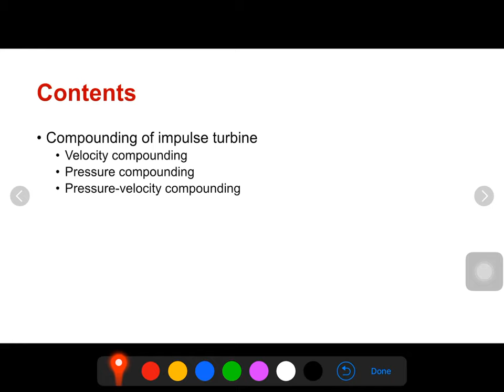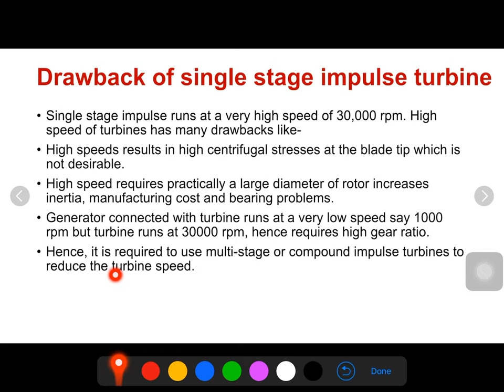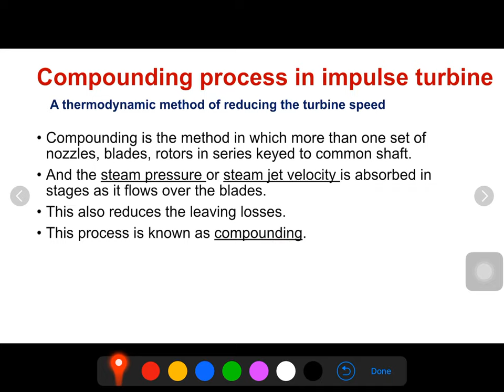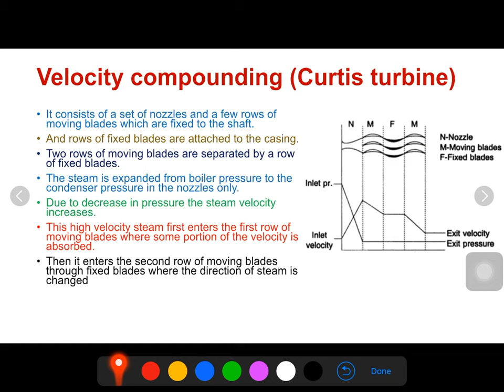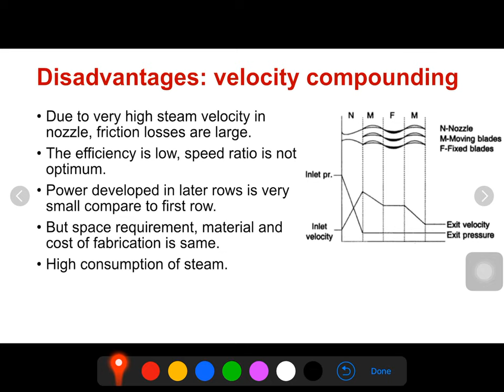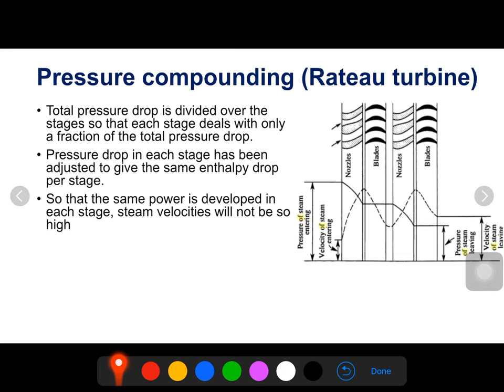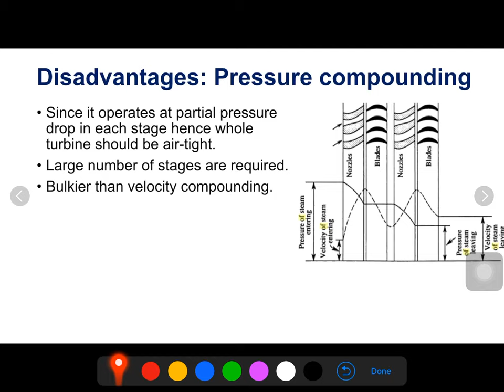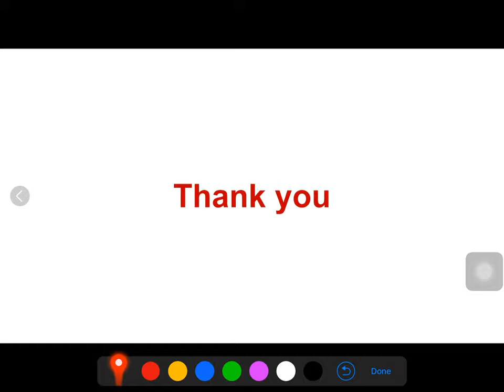Lecture 30.3.1 (Compounding of Impulse Turbine)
Compounding of Impulse Turbine (Velocity Compounding, Pressure Compounding and Pressure-Velocity Compounding)